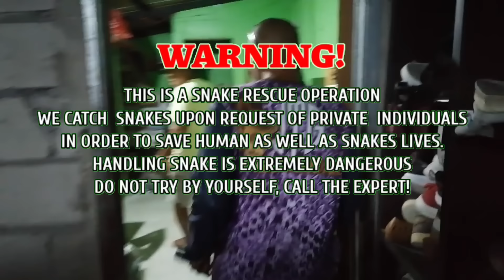COBRA DALAWANG ARAW KASAMA SA LOOB NG BAHAY | JTG Kamandag